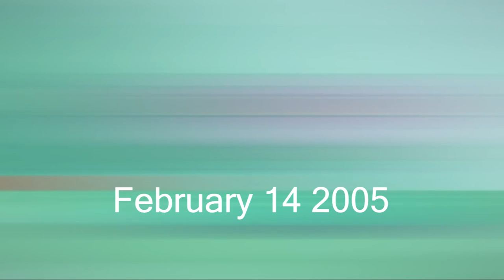The history of film making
This was a thing I did for my speech class and decided to upload here cause I can. Also Skillet has Twitter so go check it or not fuck it I don't care. And if you wanted to see any of the videos I put in the video her are the links in the order they appear